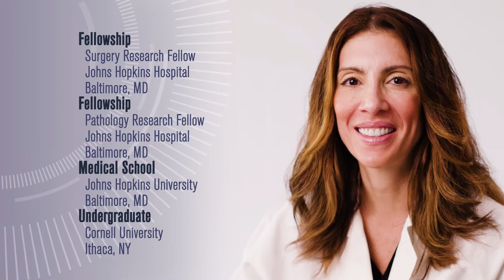Learn about Dr. Elizabeth Davis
It's important to do your research when determining which eye care provider is right for you. Listen as Dr. Davis talks about her background, specialties, values and practice philosophy.